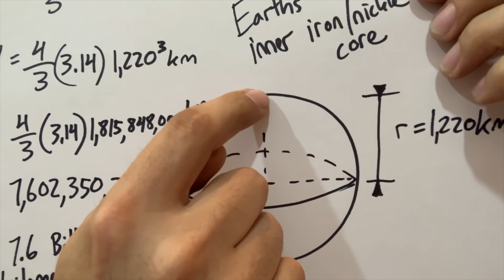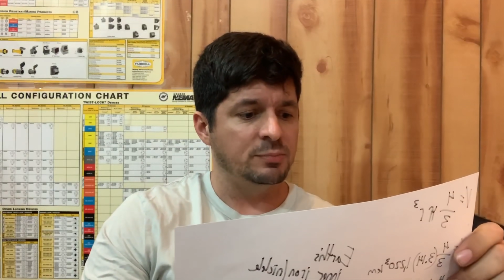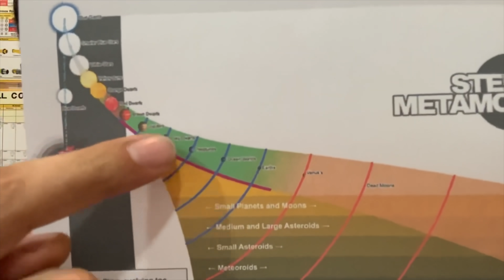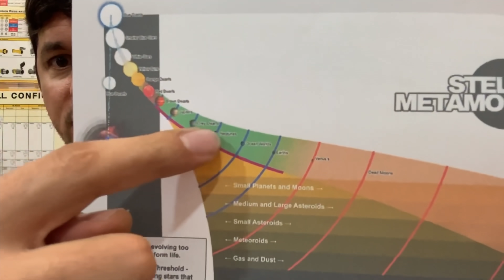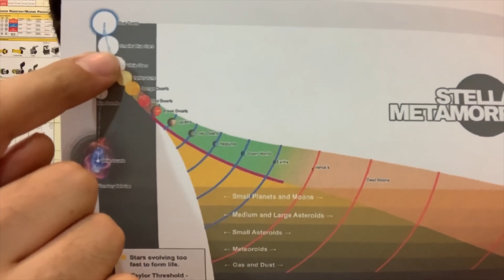Planets are Nothing but Old Stars??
Jeffrey Wolynski is a man who believes that there is always a better theory, and he has taken it upon himself to re-write the laws and rules of Astronomy.  The problem is, he has no basis for these theories other than his "eureka" moments.

Come and take a look at Jeffrey's theory that planets are nothing but old stars! It really is quite interesting, and by quite interesting I of course mean a load of cobblers.